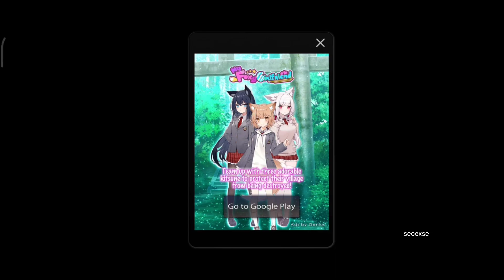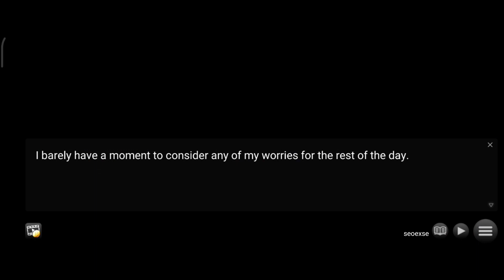DISURUH MEMILIH! High School Vampire Girl GAMEPLAY #10